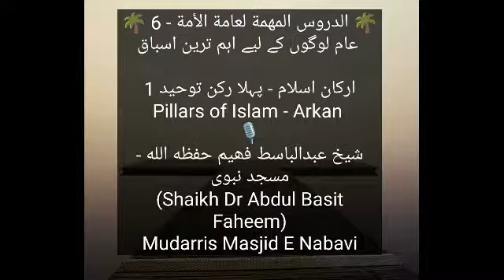important lessons for public class # 6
Explain by shaikh dr abdul basit faheem hafizahullah